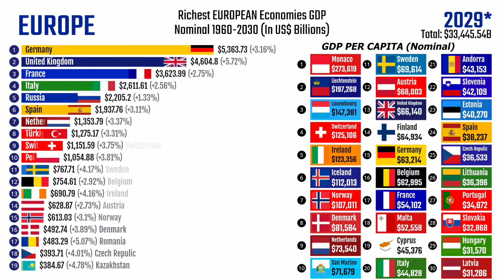Richest EUROPEAN Economies GDP Nominal 1960-2030 (In US$ Billions)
Discription:
This YouTube animated bar chart race video presents a dynamic visualization of the nominal GDP and GDP per capita (nominal) of all European countries from 1960 to projected 2030. Watch the progression of Europe’s richest nations over time, highlighting economic growth, trends, and fascinating shifts in wealth across the continent.

Attribution:
Author: Qantastv
Created via AlienArt.io
→This Video Is Created By AlienArt.io For Only Educational Purpose.
AlienArt.io is free for making Data ranking videos and showcasing your creativity to other peoples in a best manner.
Thanks To AlienArt.io